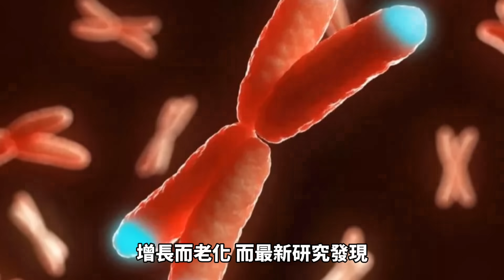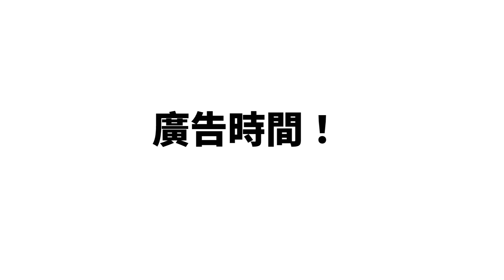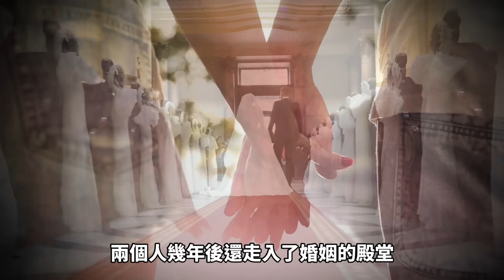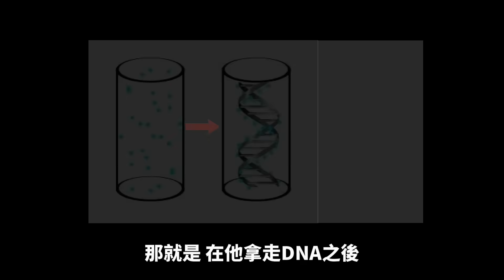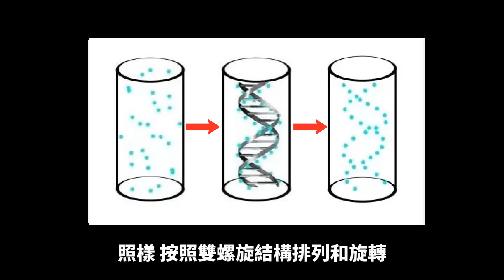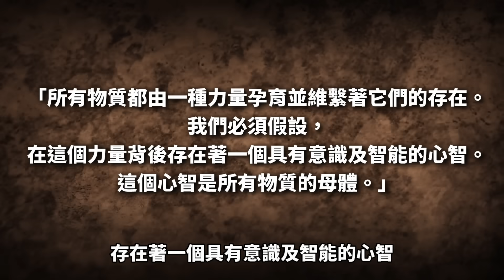無法逆轉人生的終極秘密！命運的不公，在基因裡就決定了！【地球旅館】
人的一生是注定的嗎？我們的壽命，我們的財富，我們的性格，愛好，想法，做的決定，甚至是我們的相貌，與愛人的緣分，一切經歷，我們這個人的所有的一切都是注定好的嗎？

我們知道，人類的基因主要位於染色體，染色體是由DNA和蛋白質共同擰成的超長線性結構。而每條「線」的末端結構就被稱為端粒。一般來說，端粒會隨著我們年齡的增加而老化。而最新研究發現，檢測人體細胞內「端粒」的長度，就可以預測人類的壽命。端粒長的，他的壽命就長。也就是說，人剛一出生的時候，他的壽命就已經被決定了。

但不只如此，越來越多的研究已經發現了，基因決定的不僅是我們表面物質上的東西，它決定的東西遠遠的超過了我們一般的認知。

這次終於開通了！各位久等了！
【點擊加入我們的會員！】